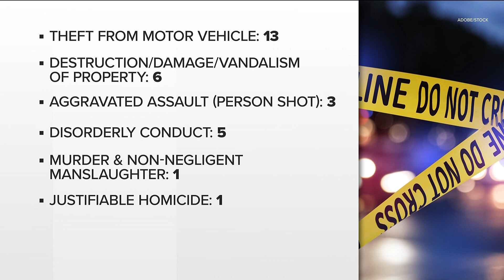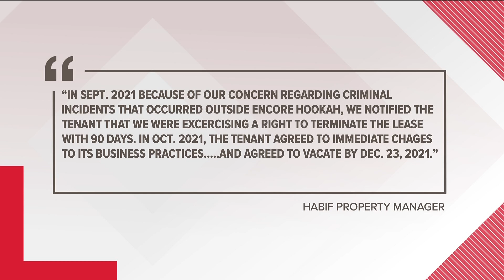Atlanta police responded to dozens of calls at same lounge where security guard was shot and killed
Here is the latest.